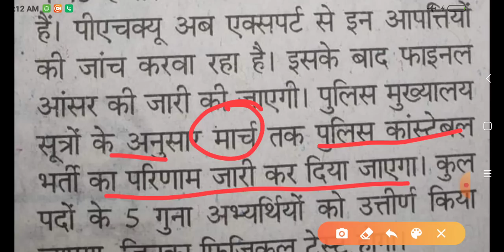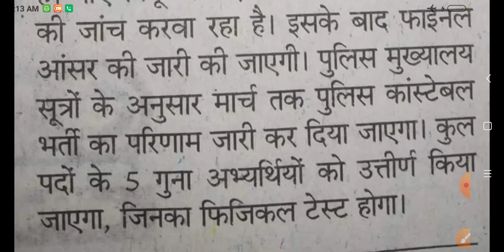राजस्थान पुलिस रिजल्ट तिथि घोषित || Raj Police Results Date 2020 || Police New Answer key today news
इस कोर्स में टॉप एजुकेटर्स RAS 2021 के सिलेबस को कवर करेंगे। यह कोर्स RPSC की तैयारी करने वाले उम्मीदवारों के लिए मददगार होगा। उनकी तैयारी के किसी भी स्तर पर शिक्षार्थियों को पाठ्यक्रम से लाभान्वित किया जाएगा। पाठ्यक्रम में संदेह समाशोधन सत्र के दौरान विषय से संबंधित सभी संदेहों को स्पष्ट किया जाएगा। विषय विवरण के साथ कक्षा की तिथियां और समय नीचे दिए गए हैं। पाठ्यक्रम हिंदी में कवर किया जाएगा और नोट्स हिंदी में प्रदान किए जाएंगे।

कोड का उपयोग करें- RPSC10 और Unacademy प्लस subscription के लिए 10% छूट का लाभ उठाएं।